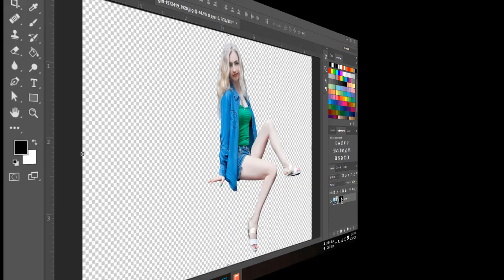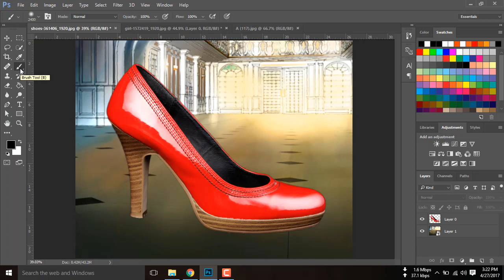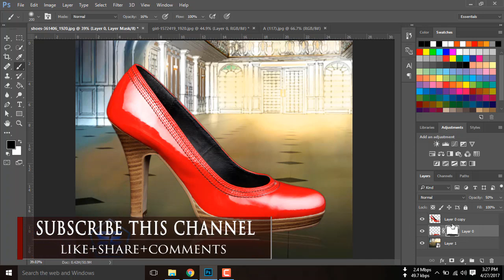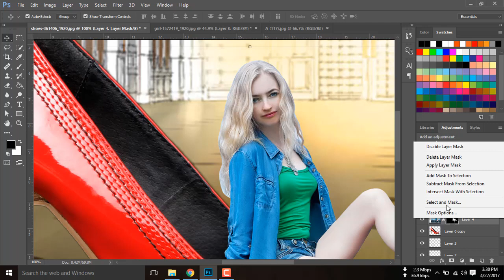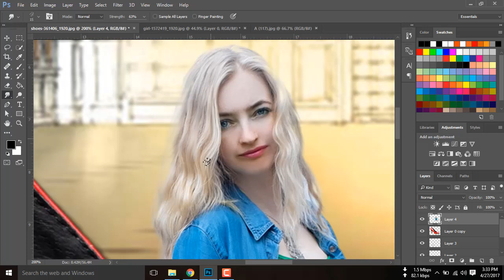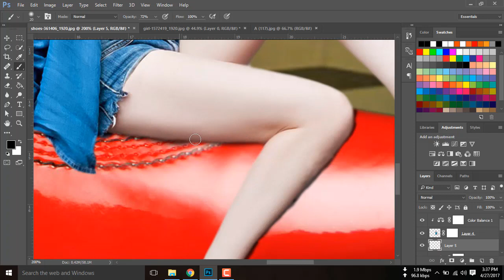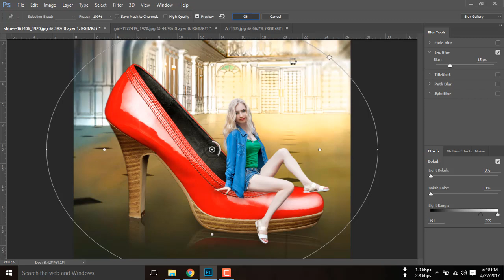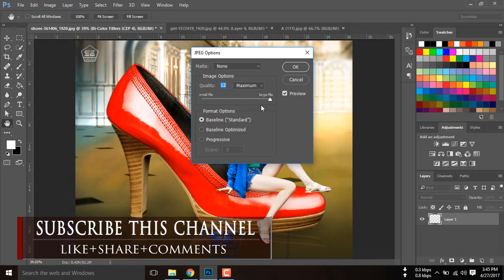Miniature Photo Effects | Photoshop Tutorial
This is miniature photoshop tutorial.
In this photoshop tutorial I will teach you how to make miniature photo style effects.

photoshop learning,
photoshop lessons,
photoshop guide,
photoshop elements tutorials,
photoshop tricks,
photoshop online tutorial,
advanced photoshop tutorials,
photoshop techniques,
adobe photoshop tutorials video,
photoshop skills tutorial,
photoshop secrets,
help with photoshop,
photoshop exercises for beginners,